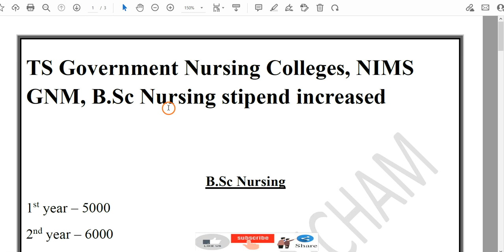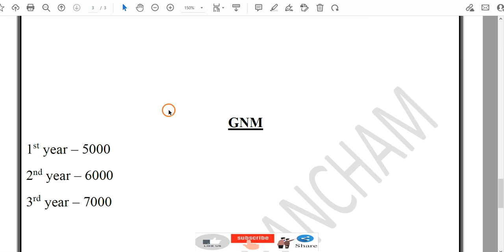B.Sc Nursing, GNM and M.Sc nursing students stipend increased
Good News : B.Sc Nursing, GNM and M.Sc nursing students stipend increased.